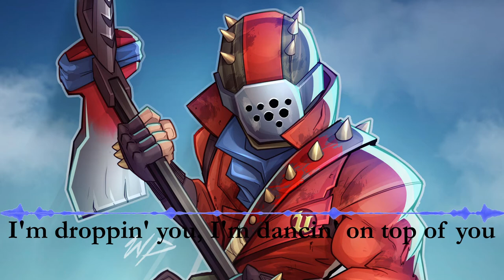Nightcore - The Fortnite Rap Battle (Rock Version)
Song: The Fortnite Rap Battle (Rock Version)
Artist: Halocene

Anime: Not a anime